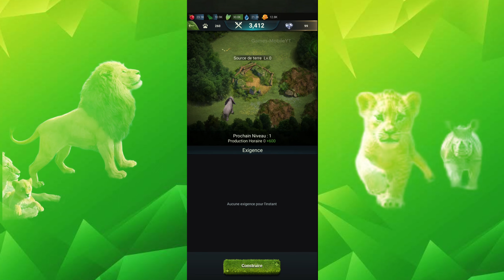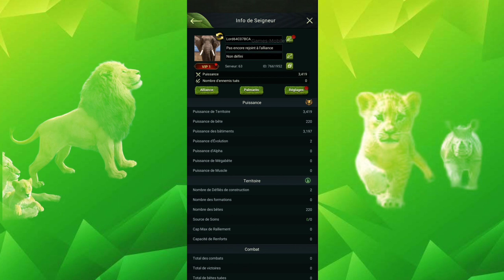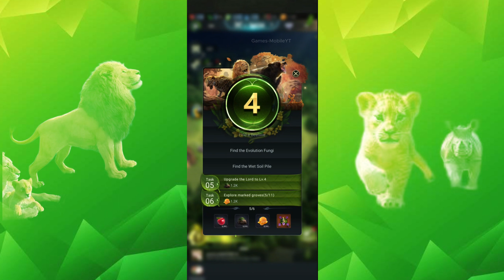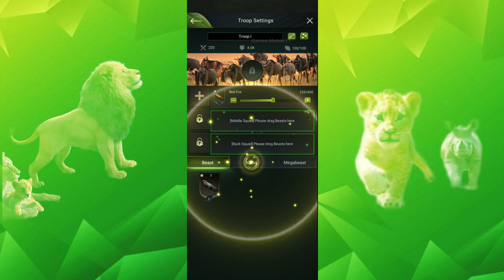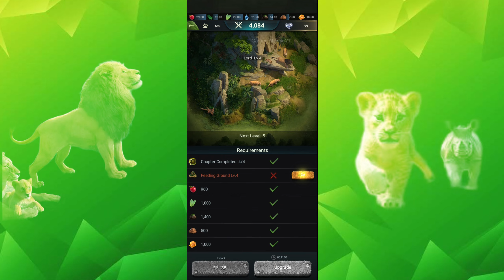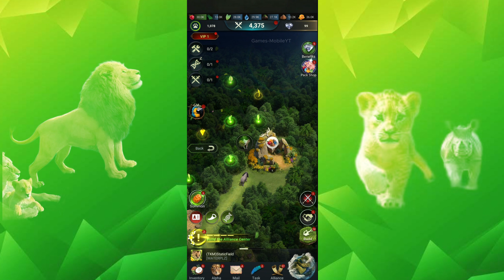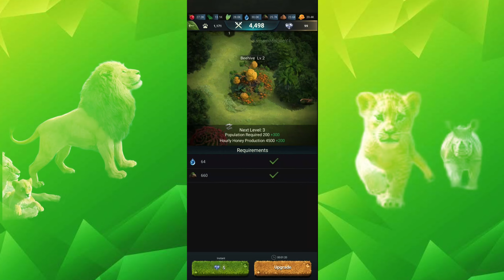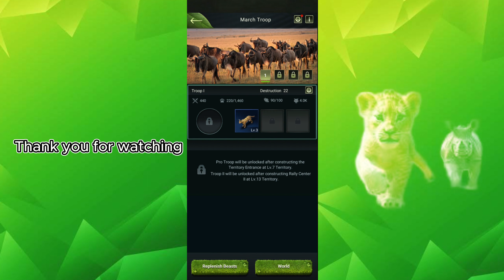Beast Lord - Part 2 (Android/IOS)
Hello👋 I hope you have a great day today in this video we are going to play Beast Lord

Information about games :
Build your territory, defend your own land with your allies Climate change, shortage of resources. In order to survive and thrive, you, as Lord, decide to find new territory. After a long journey, you finally find a rich territory, but behind the peace lies the crisis.

Download the games:
📲 Android